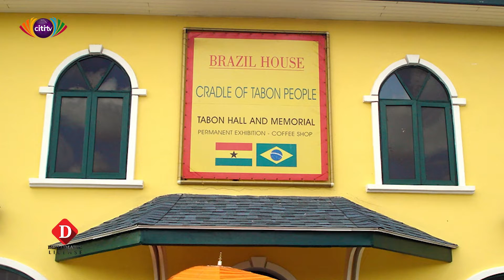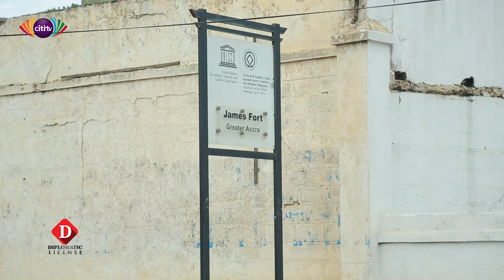Diplomatic License: Time with a Senior Legal Officer of the United Nations, Jennifer Branche